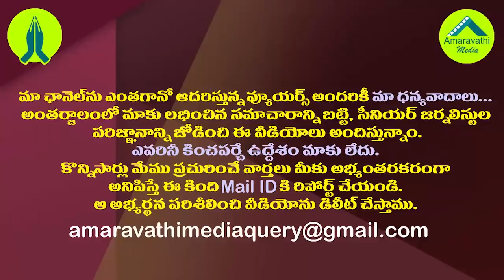కొడాలి నాని అయ్యాక ఎమ్మెల్యే వంశీ ఏం చేసారో చూడండి| MLA Vamsi Reaction After Kodali Nani Press Meet